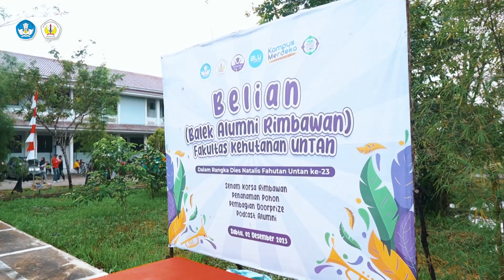BELIAN (BALEK ALUMNI RIMBAWAN) FAKULTAS KEHUTANAN UNTAN TAHUN 2023